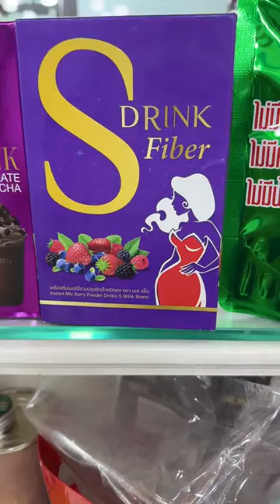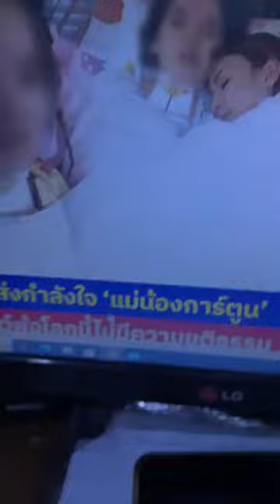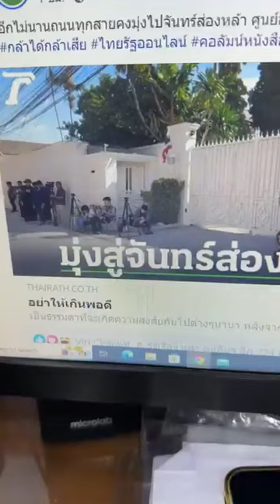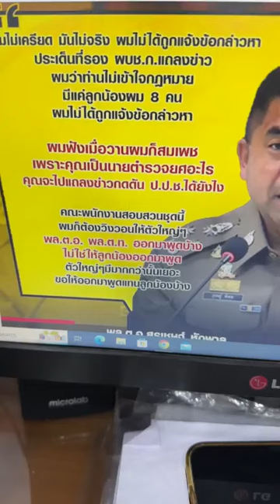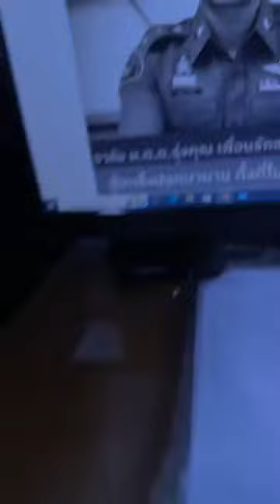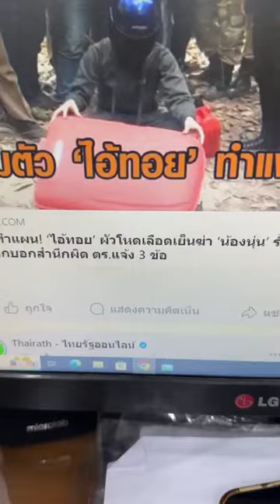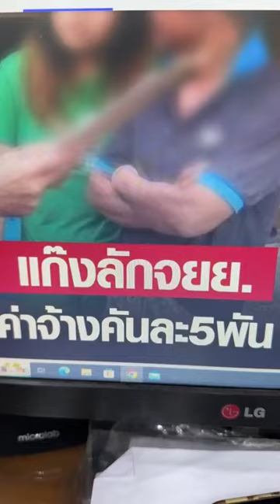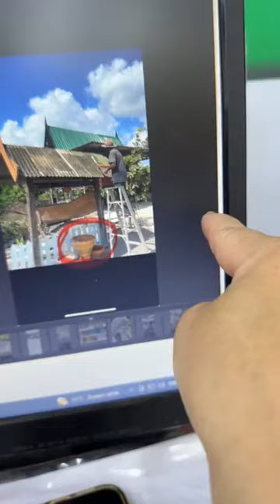ลีน่าจังแดกผัดผักบุ้งหมูกรอบหมูแดงไข่ต้ม​ ชอบใส่สีม่วงดูสวยมีออร่า